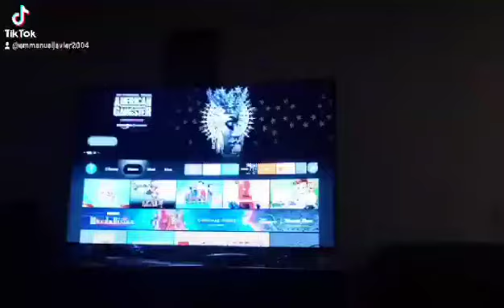The Play Pac-Man Ever Seen Game Before Feb 13th 2021